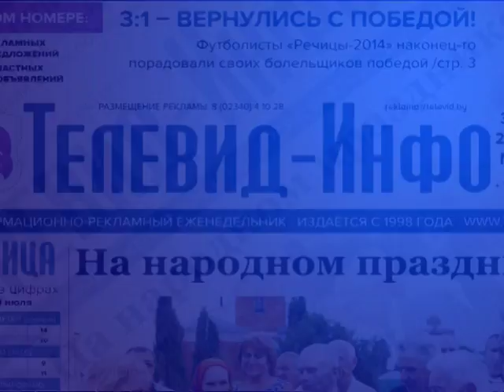Газета «Телевид-инфо» 03/Ⅷ-16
Газета «ТЕЛЕВИД-инфо» — информационно-рекламное издание. Тираж – 4050 экз., 20 полос, 1 и 20 полосы — многоцветные. Газета рассчитана на разновозрастную читательскую аудиторию.